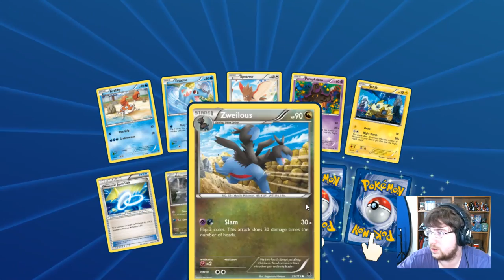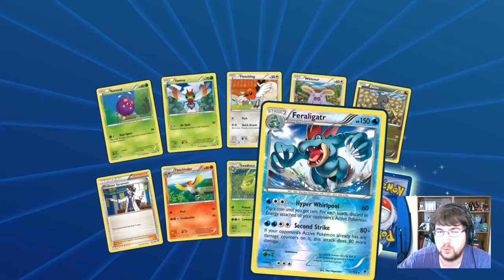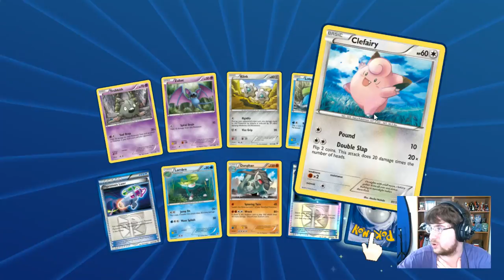Playing Pokemon TCGO W/Curious Cleffa 8/2/2017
Time In Youtube! Today we are streaming Pokemon TCGO !